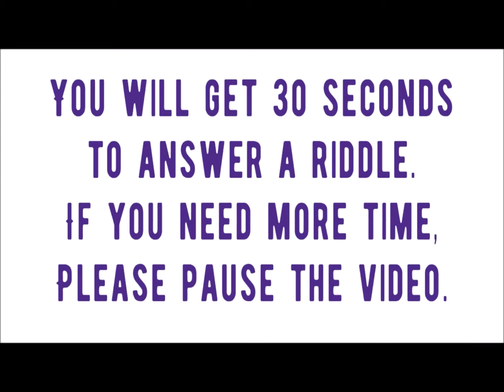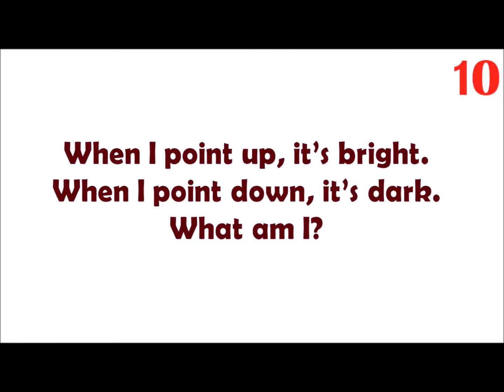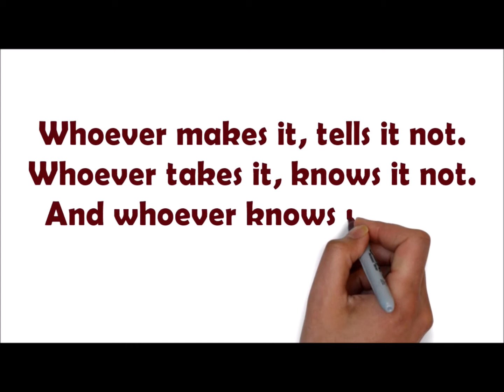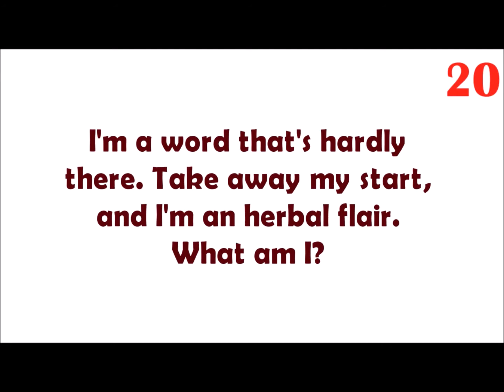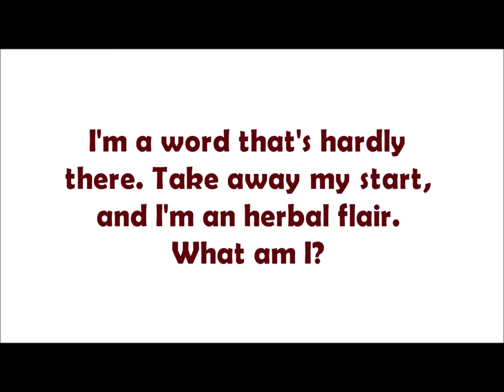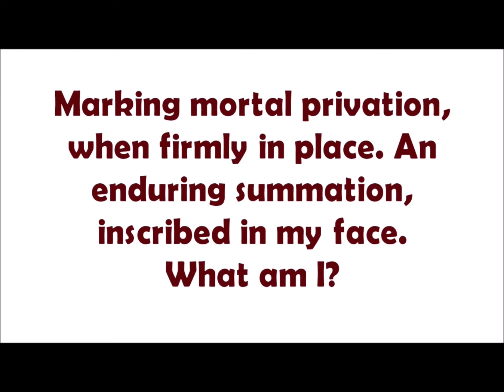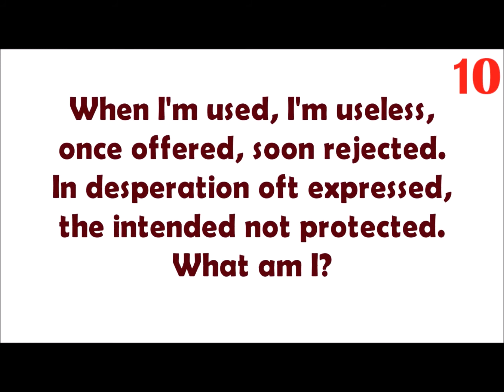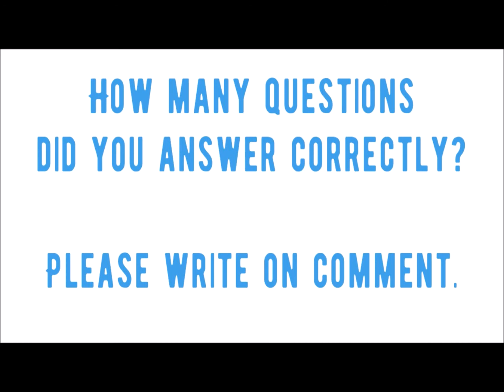5 RIDDLES THAT'LL FREEZE YOUR BRAIN! - Riddle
See the riddles answers below:
When I point up, it’s bright. When I point down, it’s dark. What am I?

Whoever makes it, tells it not. Whoever takes it, knows it not. And whoever knows it wants it not

I'm a word that's hardly there. Take away my start, and I'm an herbal flair. What am I?

Marking mortal privation, when firmly in place. An enduring summation, inscribed in my face. What am I?

When I'm used, I'm useless, once offered, soon rejected. In desperation oft expressed, the intended not protected. What am I?